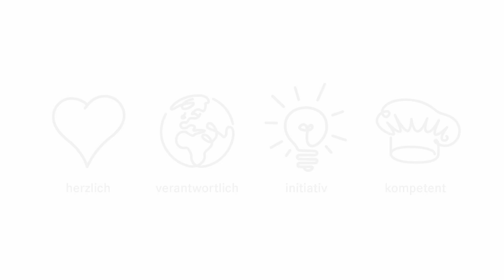Unternehmenskultur SV (Schweiz) AG